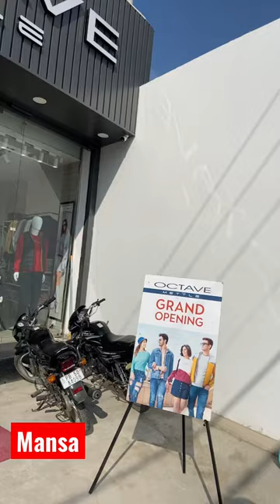Octave mettle Mansa